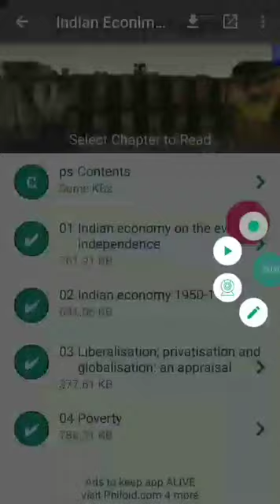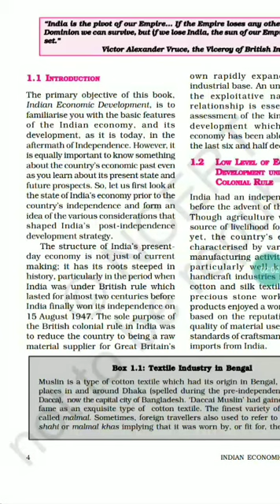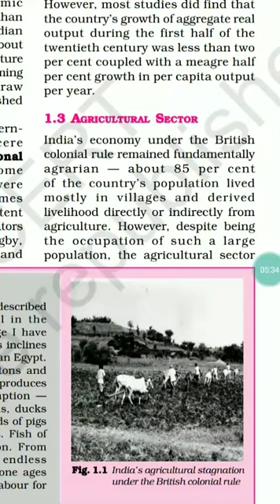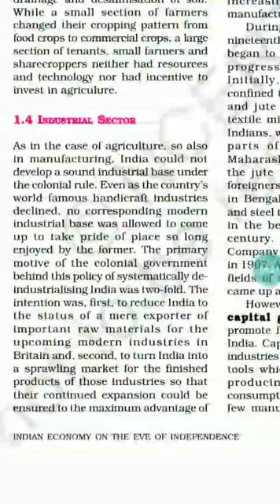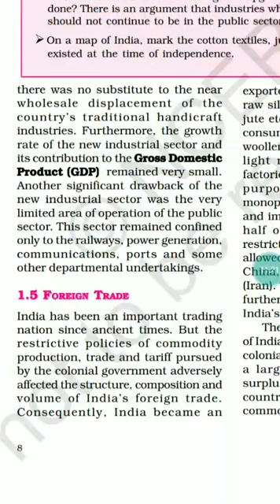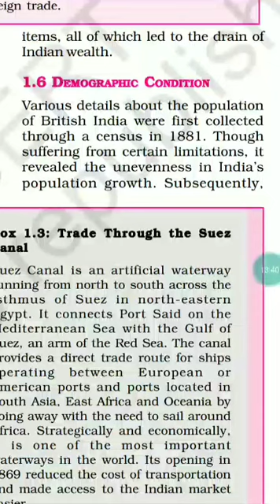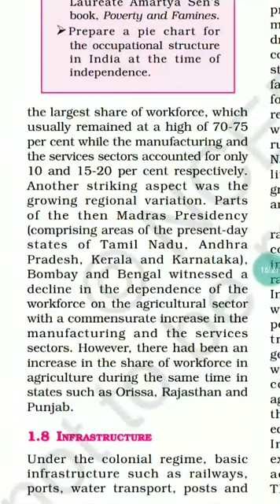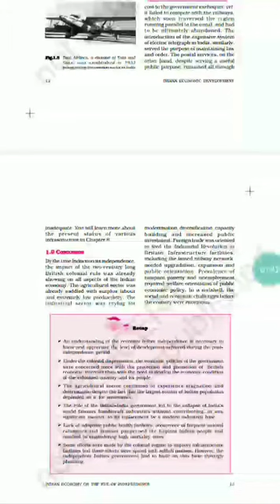NCERT Class 11 Economics in Bengali --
India on the eve of Independence